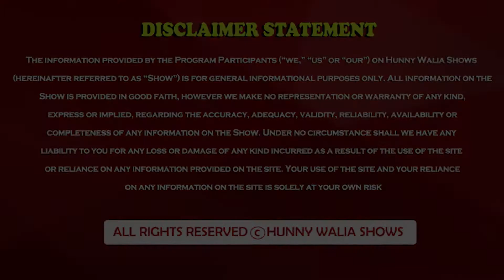Denise Woollard thought on current education